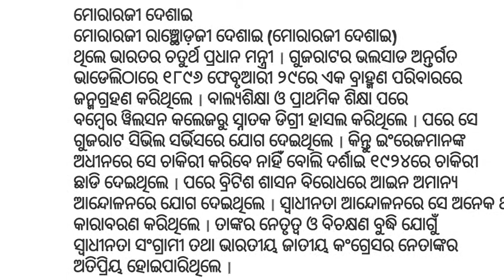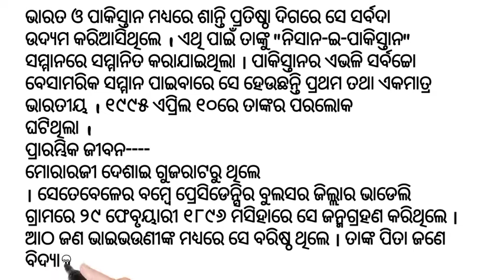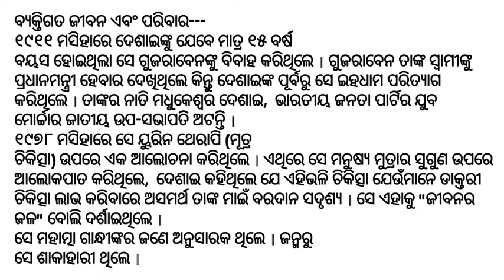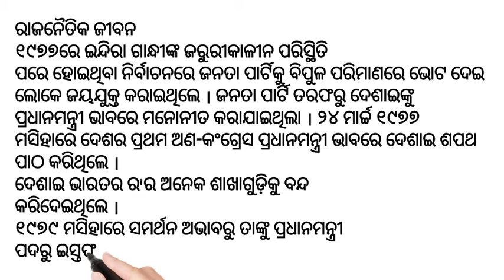Morarji Desai || life history of Morarji desai // biography of morarji desai..